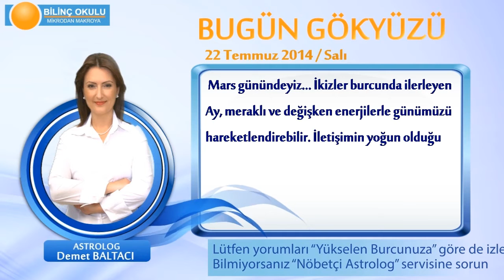KOVA Burcu, GÜNLÜK Astroloji Yorumu,22 TEMMUZ 2014, Astrolog DEMET BALTACI Bilinç Okulu